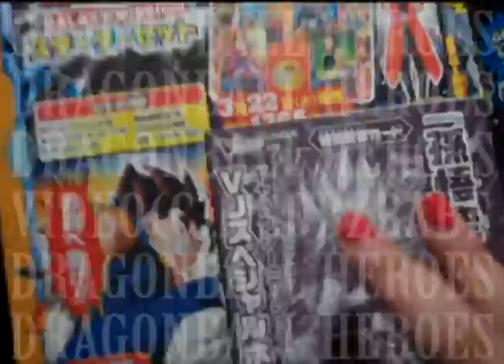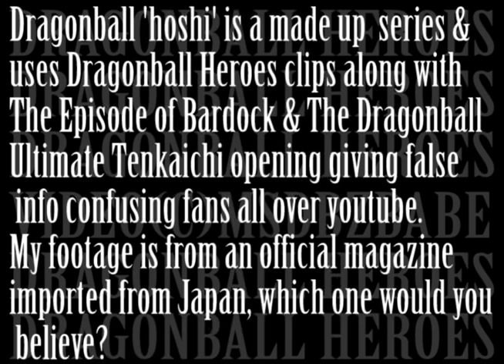Dragonball Heroes pages from V-Jump Magazine issue 5, 2012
FIRST VIDEO to show NEW characters from DRAGONBALL HEROES.

Here you can see the newest V-Jump magazine reveals new DB characters from Dragonball Heroes card game.  Here is footage from the magazine and as you can see nothing is edited on the pages, is all legit with the name Dragon Ball heroes everywhere.

I also had to watermark my video a lot so no one can claim this as there own and call it hoshi or any other FAKE name for it.

Music created by Chromegloss55.